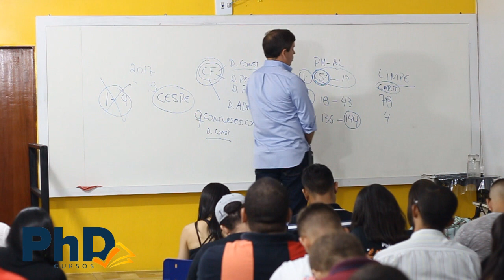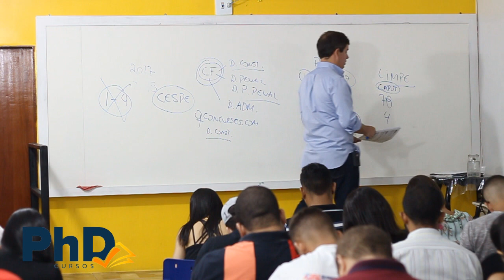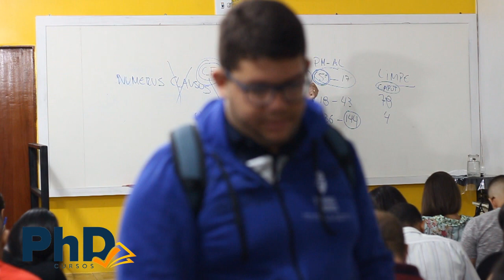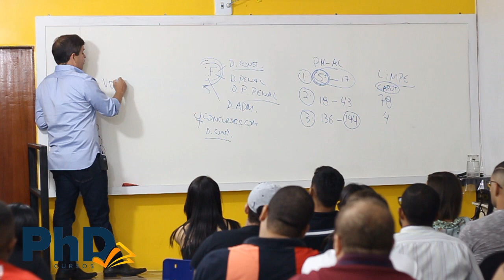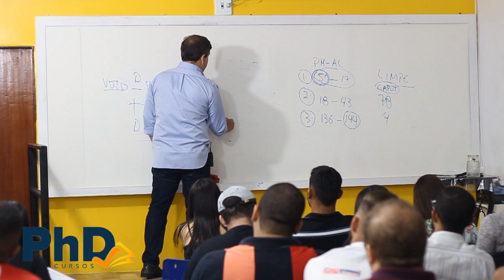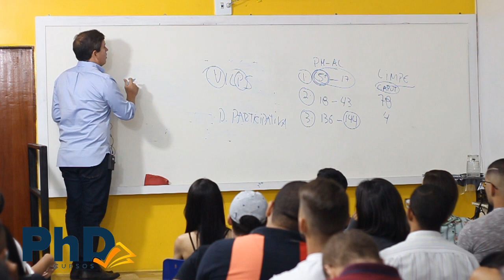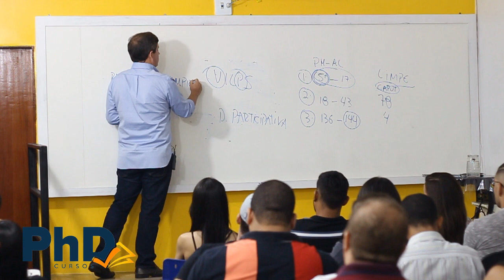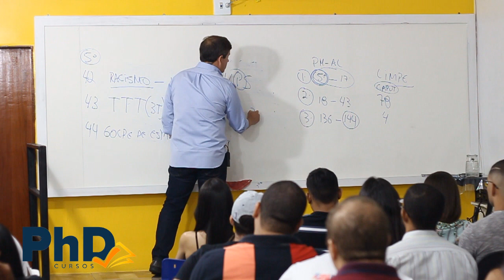Direito Constitucional para concursos - AULA 1 - 1/3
Aula 1 de Direito Constitucional - Preparatório para PM-AL 2019.

PROFESSOR LUCAS BRAGA NETO.

Ajude-nos a manter o canal!

Sigam, curtam e compartilhem nosso canal.